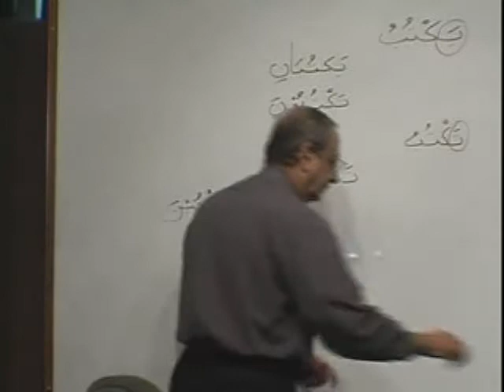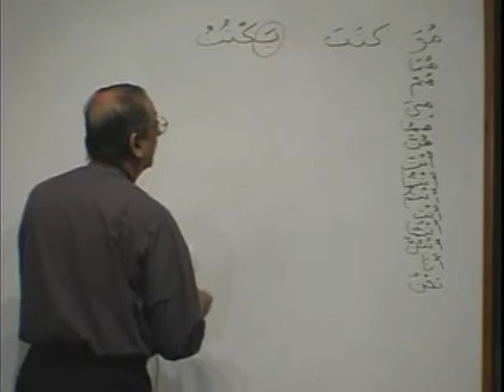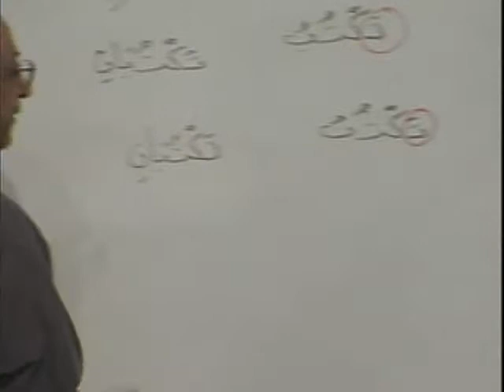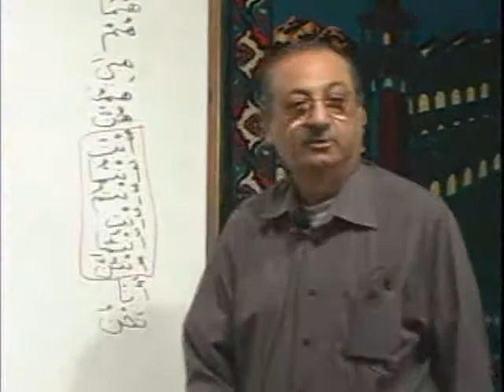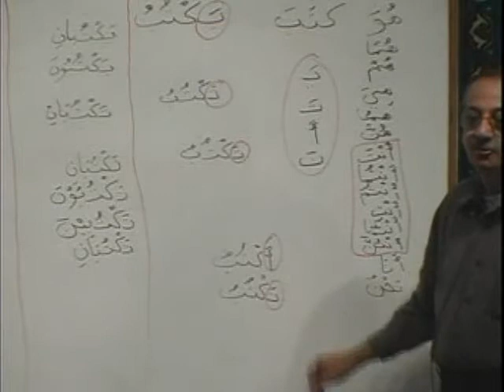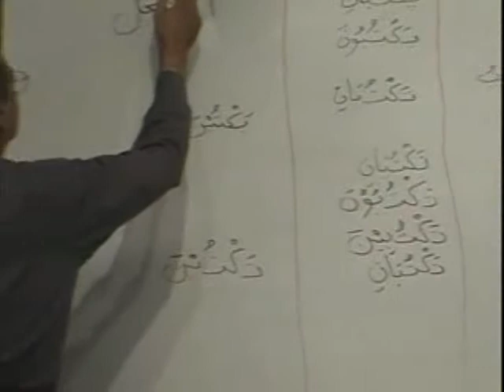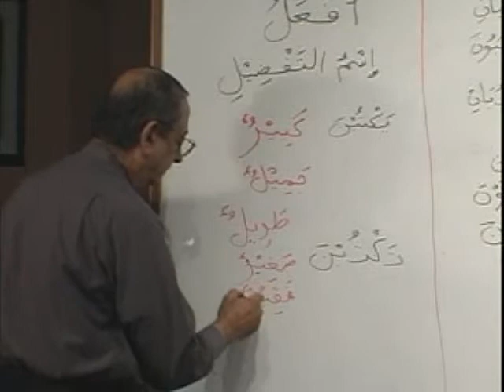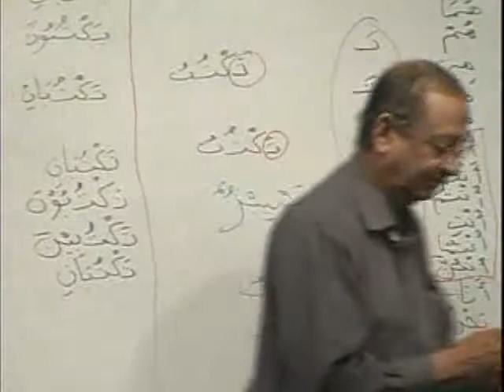LQToronto: Madinah Arabic (Book 1) - DVD 02_Part B2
Learning Arabic through the Madinah Arabic Books 1-3, Presented by the Institute of the Language of the Qur'an To follow along you need a hard or soft copy of Book 1 of the Madinah Arabic Books. Please visit the download section of the website to download free PDF of the Books, Handouts, Solutions, etc
May Allah reward LQ greatly, and may Allah make us from those who benefit and learn the language of the Qur'an, ameen!